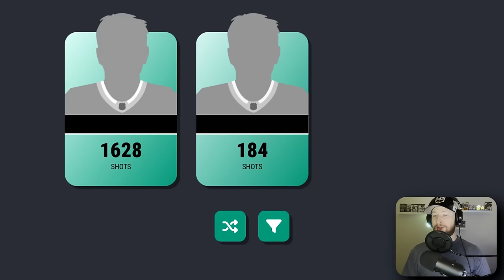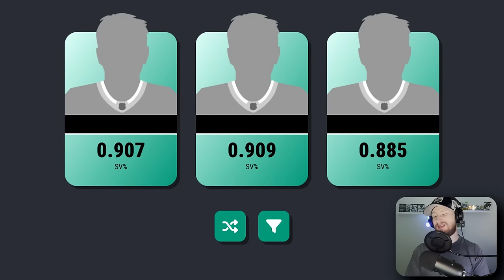Choose Players Knowing ONLY Shot Total, Then Simulate!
Using a website I developed to draft a team for NHL 25 but I can only see the career shot total of each player. 👍

0:00 Intro
0:17 Draft
06:14 NHL 25 Simulation